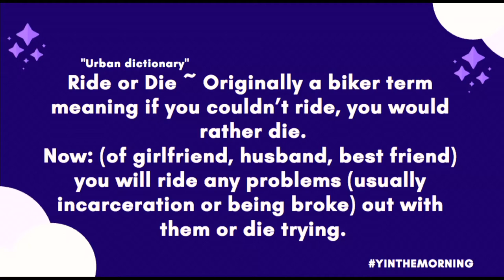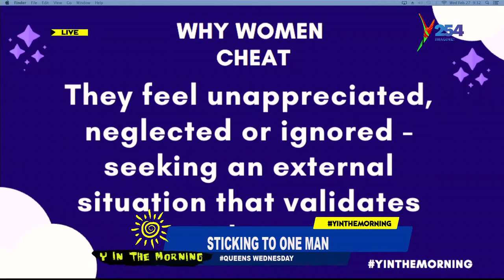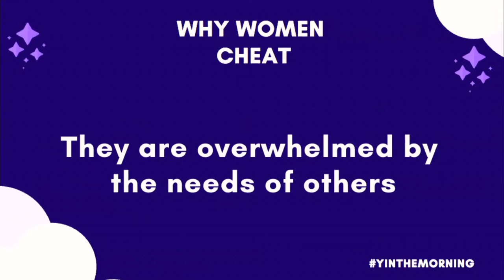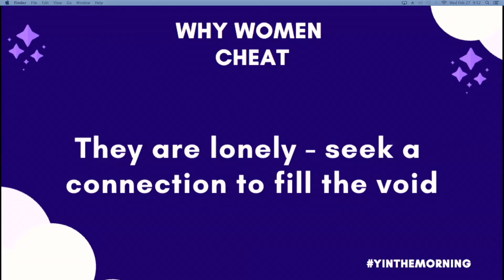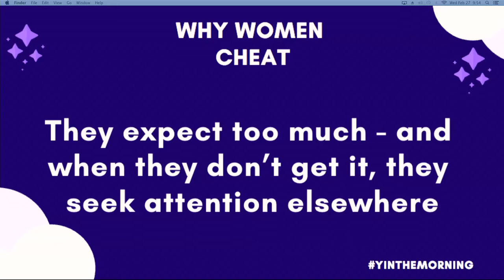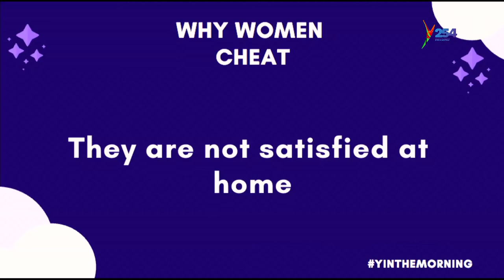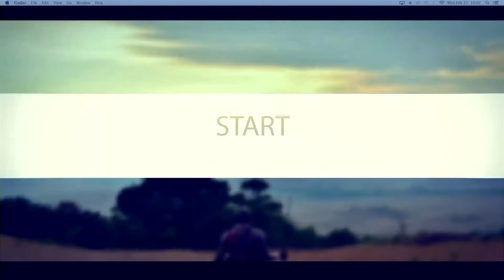Girls Talk: Why Women Stick To A Single Man